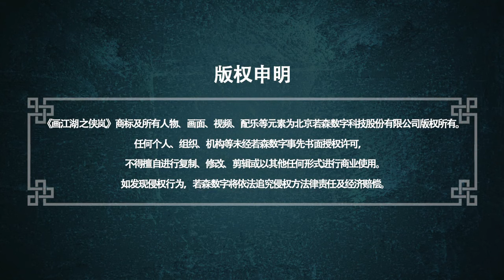MULTISUB【2023热播】《画江湖之侠岚 XiaLan Season 7》 | EP 06 | 谁是好人 | 玄幻武侠漫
《画江湖之侠岚》12月27日起，每日上午10:00更新三集

简介
丑妹是一个身世来历成谜的孤儿，在无端被卷进一桩惨剧后，只能跟随一个叫‘陌名’的男人浪迹江湖，丑妹体内所蕴含的元炁引起了一群人的关注，这群自称‘侠岚’的人，对丑妹和陌名展开了一场疯狂的搜捕。危急关头，另一群被称作‘叛境侠岚’的人——山鬼谣、千钧、碧婷、游不动、辰月，也相继加入战斗。一个被称为‘裴左统领’的人逐渐浮出水面。他的所作所为，使曾经的侠岚成了叛徒。他的所作所为，使曾经的同伴成了敌人。他的所作所为，使曾经的侠岚驻地玖宫岭变成了人间炼狱。志同道合的人们走到一起，他们一边要躲避侠岚的追捕，一边还要寻找一个消失已久的男人。这个叫‘辗迟’的男人，将决定这场战争的天平向何方倾斜。
Synopsis
The Mysterious Orphan, Chou Mei, was entangled in a tragic incident and could only follow a man named 'Mo Ming' on a journey through the martial world. The hidden power within Chou Mei caught the attention of a group of people known as 'Xia Lan,' who relentlessly pursued her and Nameless. In a critical moment, another group called the 'Rebel Xia Lan'—Shan Guiyao, Qianjun, Bitong, Youbudong, and Chenyue—joined the battle. A figure known as 'Commander Pei Zuo' gradually emerged, turning former Xia Lan members into traitors, making former companions become enemies, and transforming the stronghold of Xia Lan, Jiugong Ridge, into a purgatory. Like-minded individuals unite, as they evade pursuit from Xia Lan and search for a long-lost man. This man, known as 'Zhanzhi,' will determine the balance of this war.